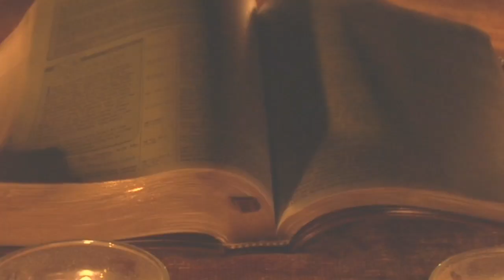♦️अगर यह वीडियो आपके सामने आया है तो आप पर महादेव की विशेष कृपा है♦️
नमस्कार दोस्तों आज मैं आपके लिए ऐसा वीडियो लेकर आई हूं जो आपके समस्त दुखों को खत्म कर देगा आपके जीवन में खुशियां भर देगा दोस्तों आज मैं आपको शिव महापुराण से मिलने वाले फायदों के बारे में बताने वाली हूं शिव महापुराण पढ़ने या सुनने से क्या-क्या लाभ होते हैं इसे जब आप जानेंगे तो आपका मन शिव महापुराण को पढ़ने का बार-बार होगा और यही महादेव चाहते हैं जिन पर महादेव की कृपा होती है वही शिव महापुराण की कथा कुसुम पाते हैं या पढ़ पाते हैं अगर आपको शिव महापुराण की कथा सुननी है तो आप मेरे चैनल पर आकर उसे रोज मेरे साथ पढ़ सकते हैं धन्यवाद